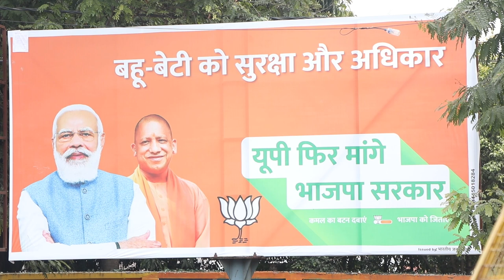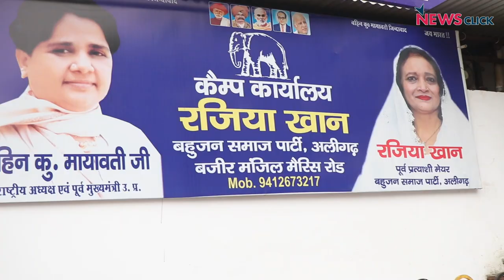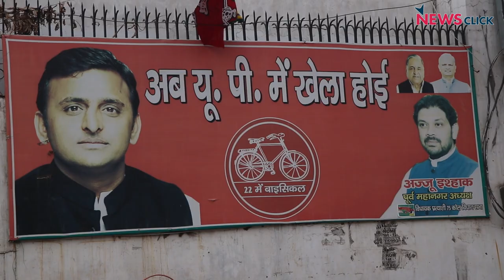अलीगढ़ में कमल की ज़मीन तगड़ी, साइकिल की हवा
ग्राउंड रिपोर्ट में वरिष्ठ पत्रकार भाषा सिंह ने जायज़ा लिया अलीगढ़ के राजनीतिक माहौल का। यह रामजन्मभूमि आंदोलन वाले कल्याण सिंह और RSS के ध्रुवीकरण की कहानी कहता है, साथ ही अलीगढ़ मुस्लिम विश्वविद्यालय की साझी विरासत की दावेदारी पेश करता है।